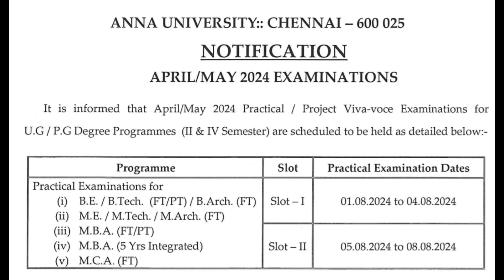Anna University Apr/May End Semester Practical Exam Schedule | Anna University Latest News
anna university, anna university result 2023, anna university latest news, anna university result, anna university counselling 2023, anna university cut off 2023, anna university regional campus coimbatore, anna university 1st semester exam 2023 result date, anna university award function, anna university chennai.